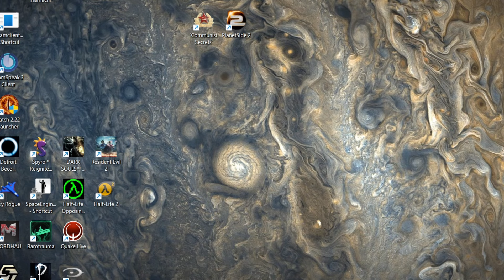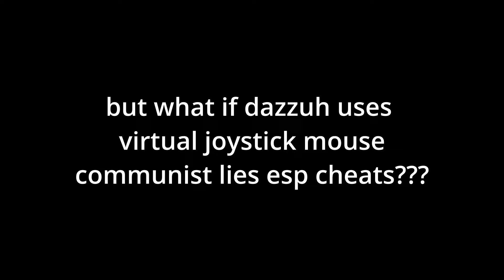how2aim4coward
I craved editing again, and this was a good excuse as any to make a video.